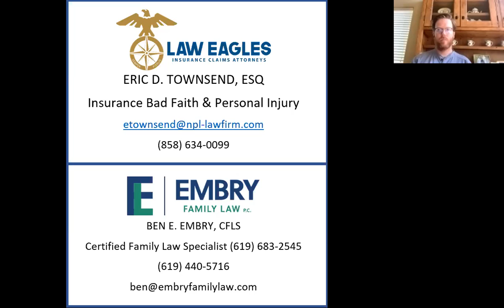April 4, 2020 - Interview of Ben Embry with Embry Family Law on Domestic Violence Restraining Orders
Domestic Violence Restraining Orders During the Quarantine - on the Law Eagles Minute. Ben Embry with Embry Family law explains how victims of domestic violence can seek restraining orders against their assailants.